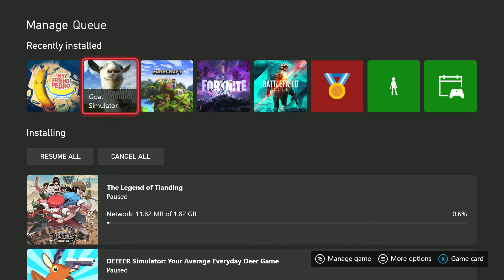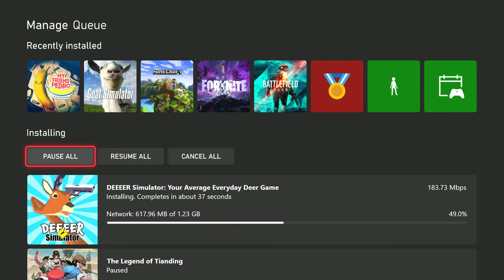GOAT SIMULATOR - "GOD SIMULATOR"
🌌 Welcome to The Weapon’s Universe! 🌌

Hey there, cosmic travelers! Your support helps us spread positive vibes and cosmic wisdom across the universe. 🌠